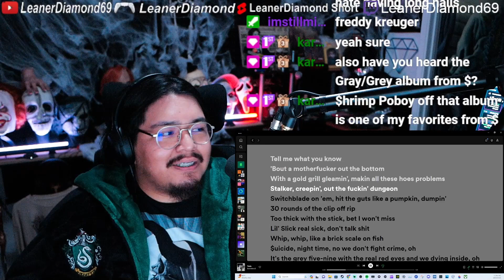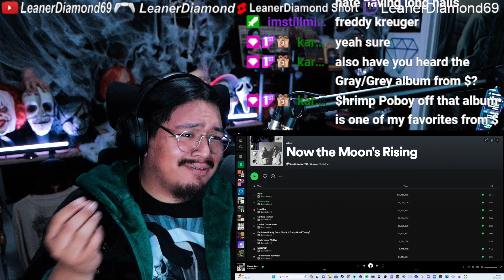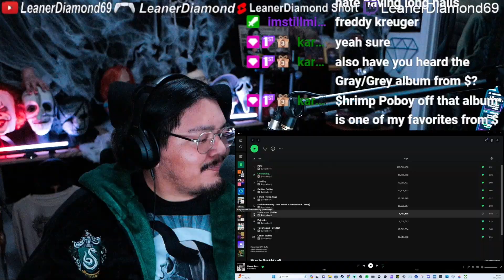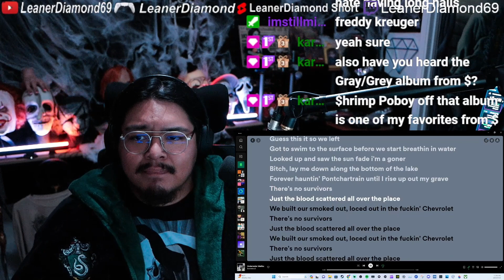ALBUM REACTION NOW THE MOON'S RISING $UICIDEBOY$